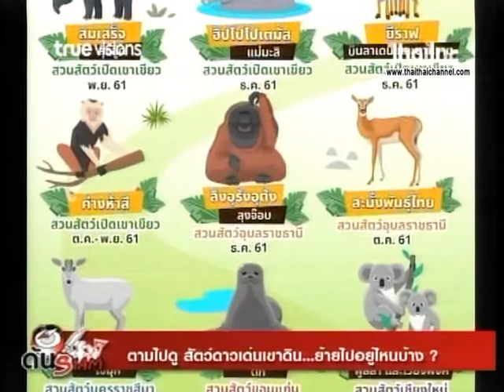ตามไปดู...สัตว์ดาวเด่นเขาดิน ย้ายไปอยู่ไหนบ้าง |ด้นสยาม4ทิศ รายการด้นสยาม 12/10/61